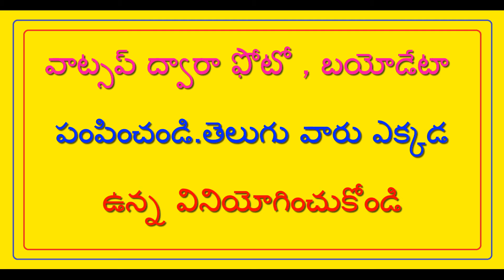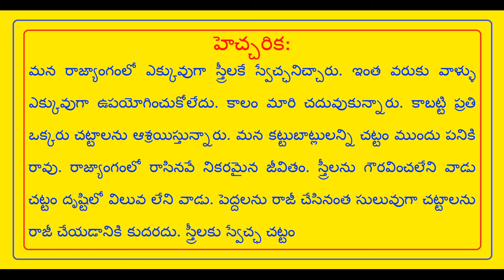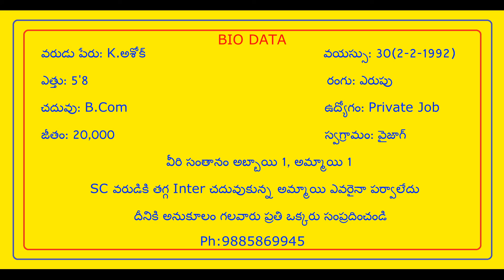స్త్రీలను గౌరవించేది చట్టం మాత్రమే,కట్టుబాట్లన్నీ స్త్రీలను కుంగదీసినవి, స్త్రీని అంతం చేస్తున్నాడు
స్త్రీలను గౌరవించేది చట్టం మాత్రమే,కట్టుబాట్లన్నీ స్త్రీలను కుంగదీసినవి, స్త్రీని అంతం చేస్తున్నాడు - Sthreelanu Gouravinchedi Chattam Maatrame , Kattubaatlannee Sthreelanu Kungadeesinavi , Sthreeni Antham Chesthunnadu // T.NAIDU MARRIAGE LINKS //